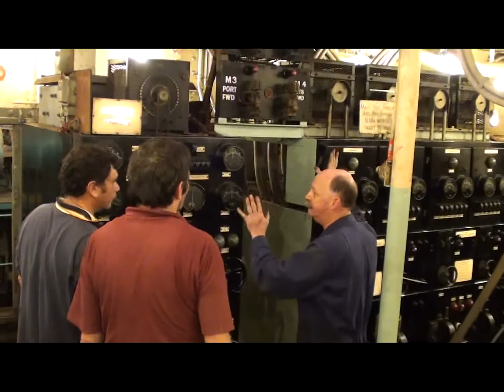Baragoola Voltage Testing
Gary, Peter C and Ross attempting to trace a votage leak in the main control panel. The siren (which is bloody load) sounds when a fault occurs.  You can see Gary putting a rag in it as they intentionally trip the fault to help trace it.